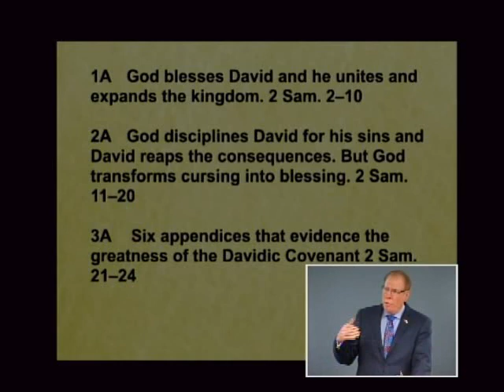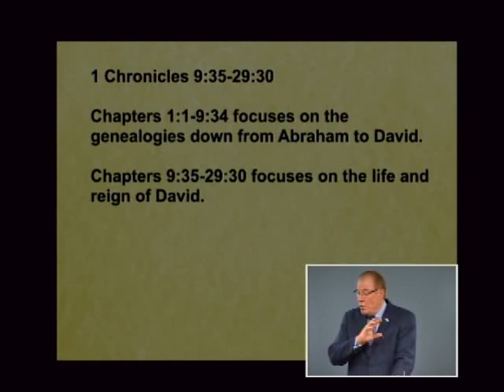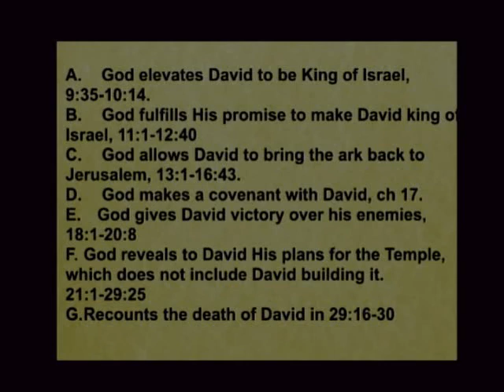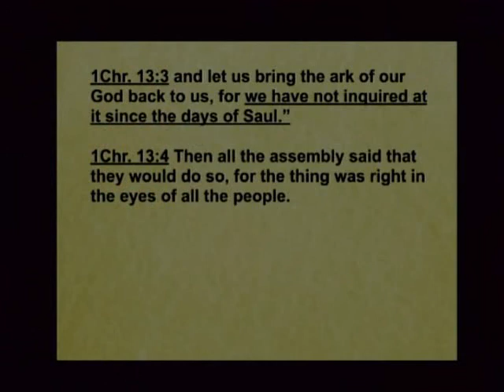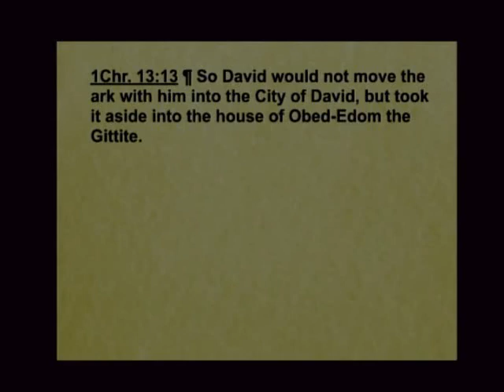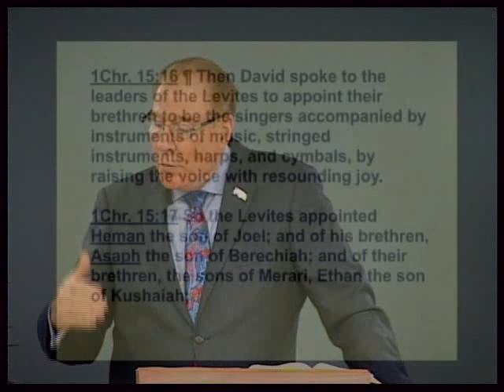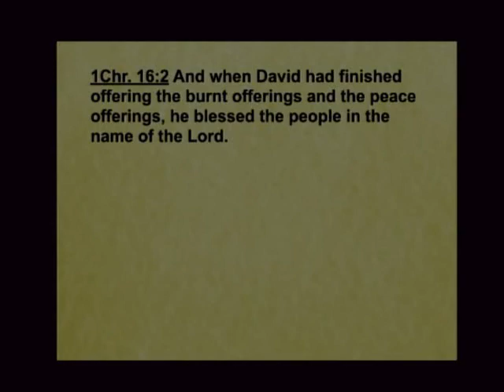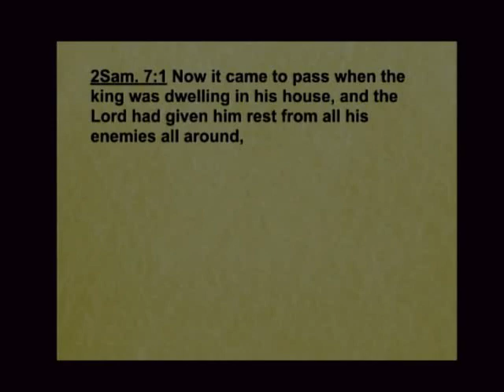Samuel 159b - The Consequences of the Failure Moving the Ark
The Consequences of the Failure Moving the Ark. 2 Samuel 6:12-23; 1 Chronicles 15:1-16:3. January 8, 2019

What did David learn from his first attempt to bring the ark to Jerusalem? Listen to this lesson to understand that in order to please God things must be done God’s ways. Find out that after a man died after touching the ark, David took time to find out God’s precise directions which He had revealed. Hear the events surrounding the thrilling arrival of the ark in Jerusalem as it was honored as God’s dwelling place. This should make us ask ourselves whether we are submitting to the authority of God in our lives or whether we are trying to do things our way as we submit to our sin natures.